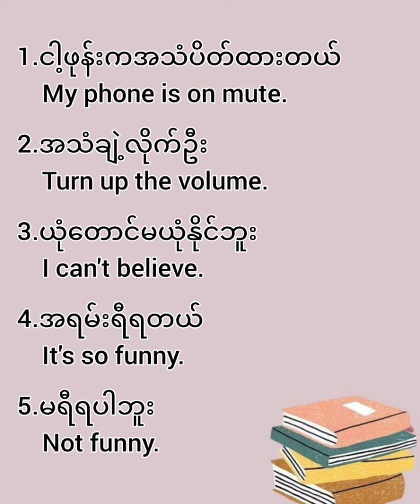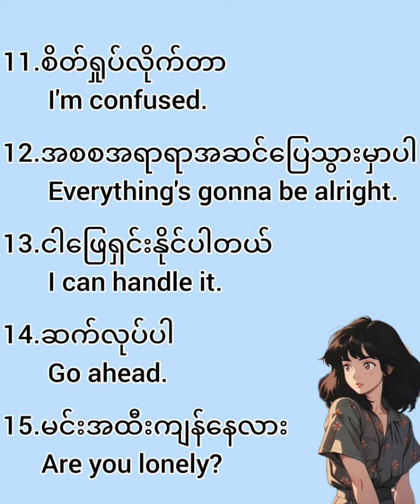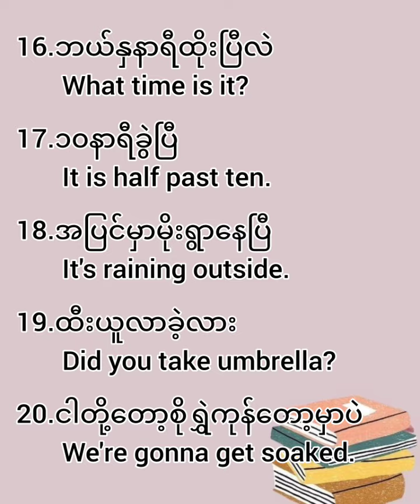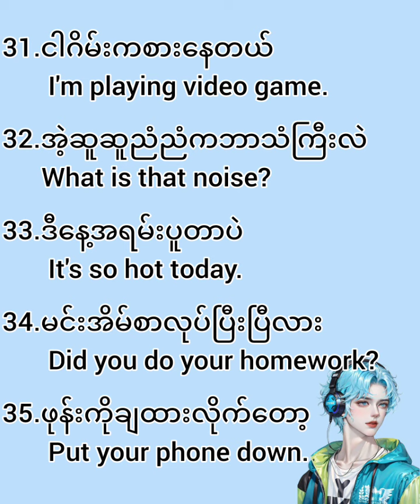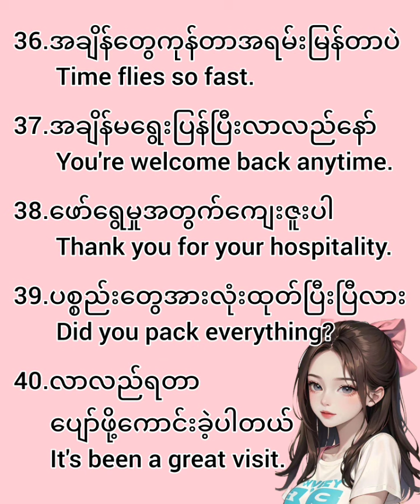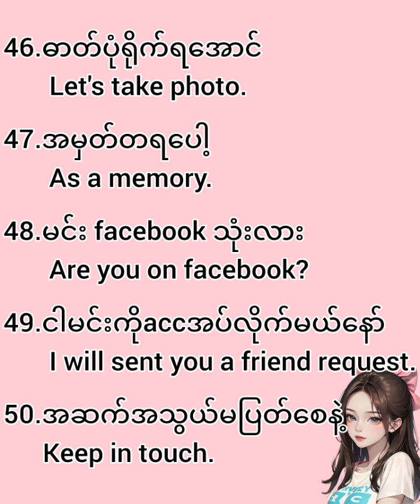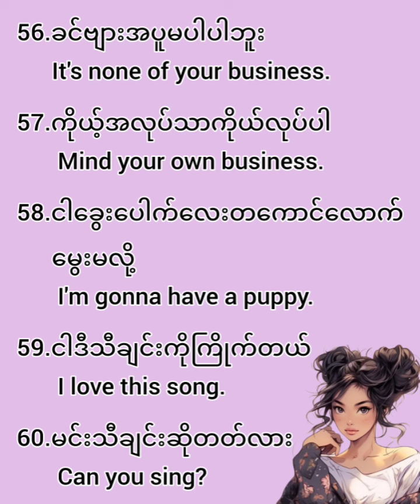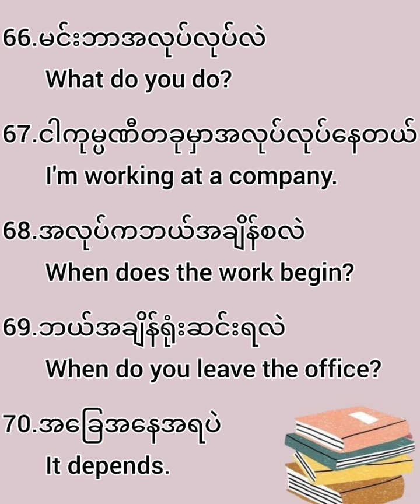Englishစကားပြောအလွယ်ကူဆုံးလေ့လာမယ်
ဒီVideoလေးထဲမှာ အသုံးအများဆုံး (နေ့စဥ်သုံးအင်္ဂလိပ်စကားပြော)Daily Used English Phrases ၇၀ ကိုမြန်မာဘာသာပြန်နဲ့တကွ အလွယ်ကူဆုံးဖြစ်အောင် ရှင်းလင်းပြောပြထားပါတယ်ရှင်။
Chapters

0:00 Intro
0:20 My phone
1:00 The truth
1:39 I'm confused
2:17 What time?
3:02 What are you doing?
3:47 Have a snack
4:30 Video game
5:18 Time flies
6:11 Be careful
6:54 Photo
7:35 Party
8:31 Puppy
9:15 Can't drive
9:59 Company